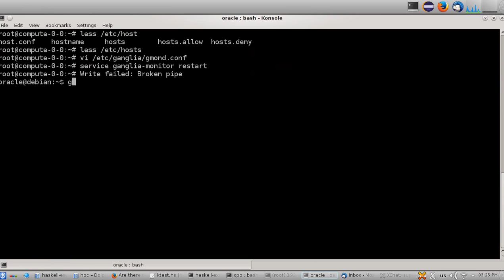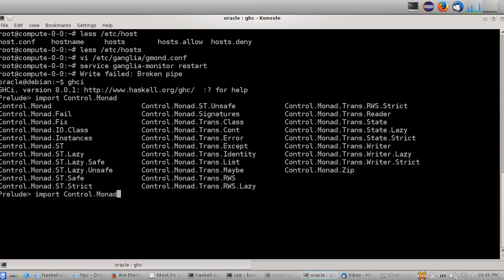الفرق بين البرمجة الحتمية الأمرية و البرمجة الوظيفية. imperative vs functional programming